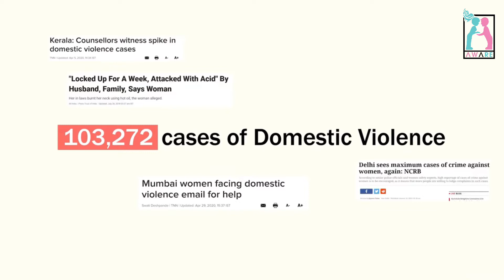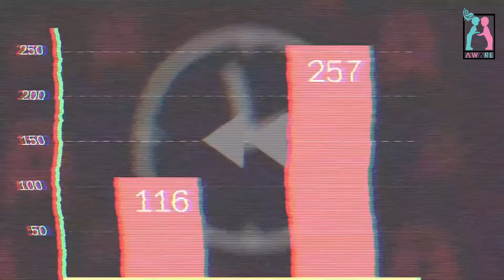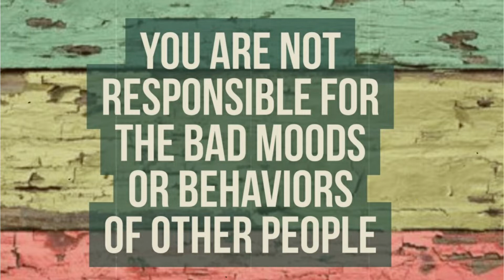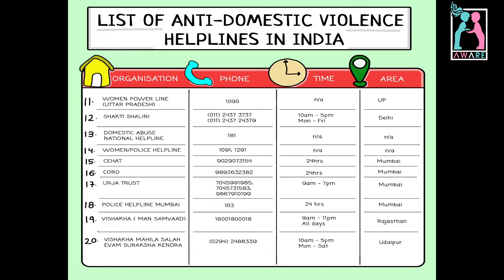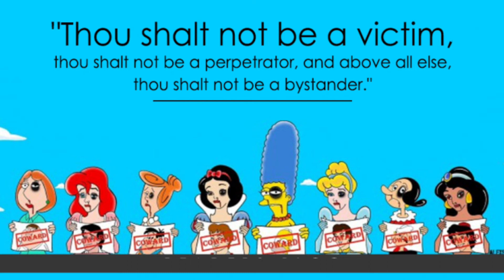How Can We Help Survivors Of Domestic Violence In Times Of Covid19 | SafEd Talks | AWARE India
How many of us can even imagine living 24×7 under the same roof as one’s abuser, with the constant fear of what he (in rare cases she) might do next to hurt you?  How would it feel if even just coughing resulted in merciless beatings, or being thrown out of the house on suspicion of having Covid-19 symptoms, or one’s partner constantly subjected one to verbal abuse for no reason, or starved one, or did not let one even use the toilet?

Home isolation, however crucial to the fight against the pandemic, is giving still more power to the abuser. It has also shattered support networks, making it far more difficult for victims to get help or escape.

Now, each one of us can reach out and help to create an abuse-free society for human beings to co-exist. Watch out this video to know more on how we can help them thoroughly.

National Women Helpline: 1091
Sakhi One Stop Helpline Center: 181 (Women in Distress)
Police Helpline: 100
The National Commission for Women’s WhatsApp helpline: 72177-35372
Crisis helpline for Dhwani, a Chennai-based NGO: 24-hour, toll-free number (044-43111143/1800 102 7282)

Content, Script and Presented by Madumitha Ranjit